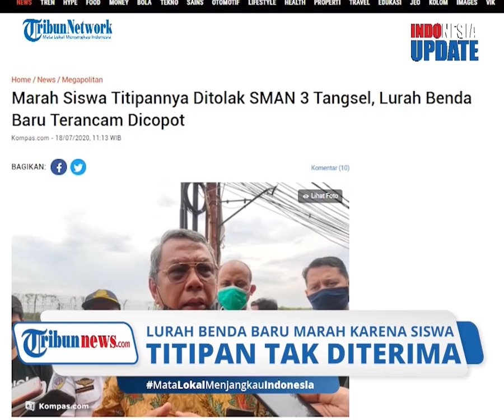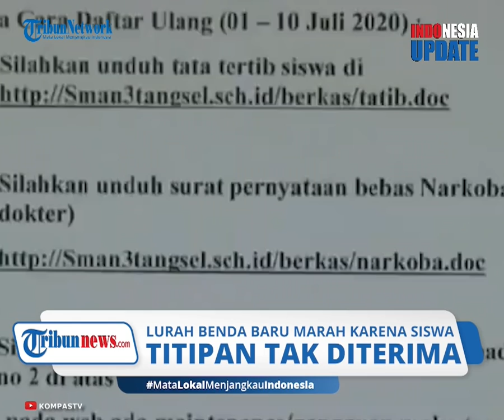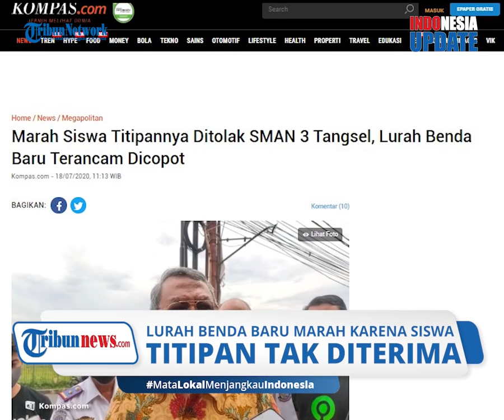Buntut Aksi Tendang Toples karena Siswa Titipannya Ditolak, Lurah Benda Baru Terancam Dicopot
TRIBUN-VIDEO.COM - Wakil Wali Kota Tangerang Selatan Benyamin Davbie buka suara untuk menanggapi viralnya tindakan Lurah Benda Baru.

Untuk diketahui, beberapa waktu lalu sempat beredar video viral yang memperlihatkan Lurah Benda Baru, Saidun mengamuk gara-gara siswa titipannya ditolak oleh sekolah.

Terkait hal tersebut, Benyamin menyatakan pihaknya akan melakukan pencopotan pada Saidun.

Hal tersebut diungkapkan Benyamin saat dihubungi pada Sabtu (18/7/2020).

Hingga kini Pemkot Tangsel masih menunggu hasil penyelidikan yang dilakukan oleh Polsek Pamulang.

Benyamin berharap polisi dapat menindak tegas terhadap perilaku lurah yang melanggar kode etik ASN.

Seperti diketahui sebelumnya, Saidun terekam kamera CCTV melakukan keributan di SMA Negeri 3 Tangsel.

Aksi ini dilakukan karena sekolah tersebut tidak meloloskan sejumlah siswa yang direkomendasikannya.

Dalam aksinya, Saidun bahkan menendang toples kaca yang berada di atas meja.

Tidak senang dengan sikap Lurah, pihak sekolah melaporkan kejadian tersebut ke Polsek Pamulang.

Saidun dilaporkan dengan tuduhan Pasal 335 Ayat 1 dan 406 KHUP kekerasan atau ancaman kekerasan dan perusakan barang.(*)